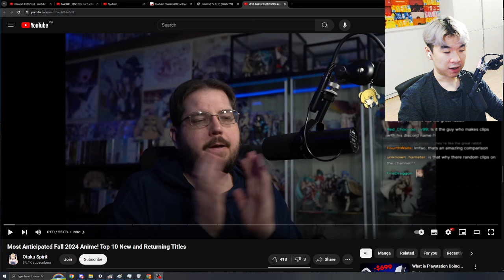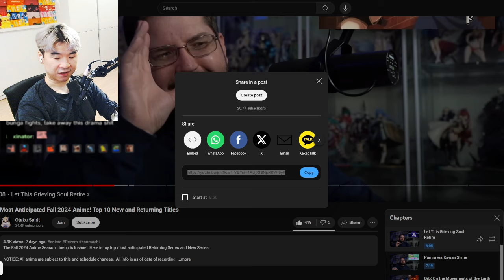Most Anticipated Fall 2024 Anime! Top 10 New and Returning Titles | Reacting to Otaku Spirit